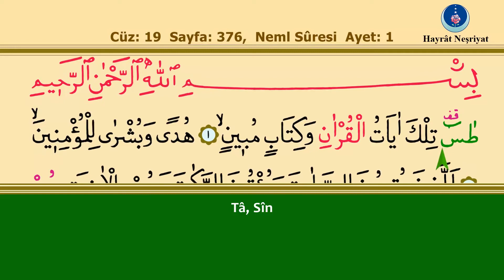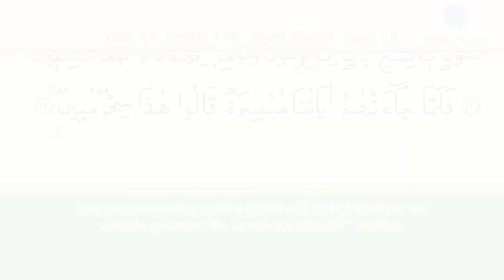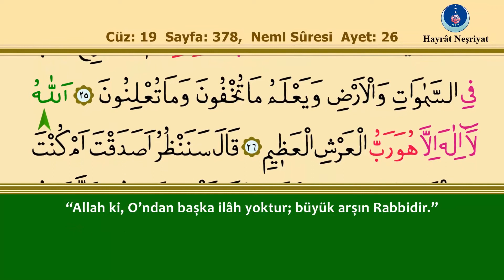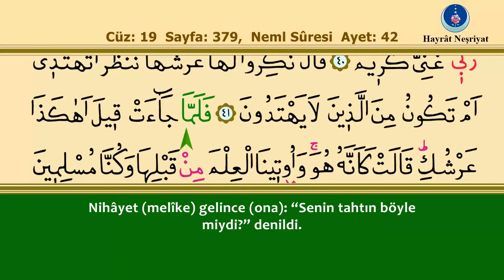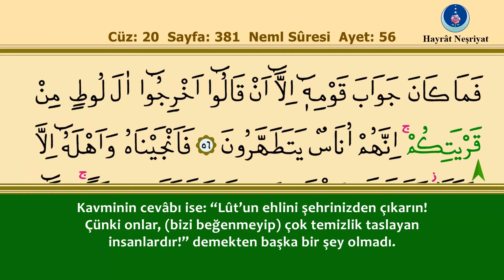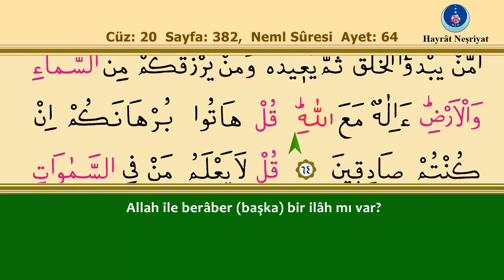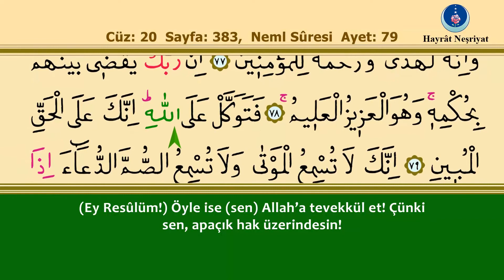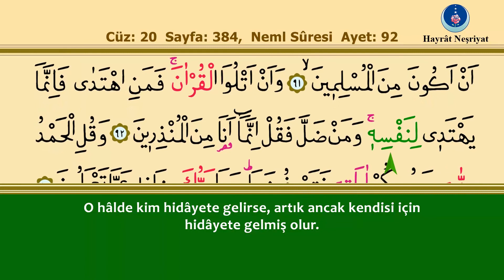27 Neml Suresi İshak Danış, Takipli ve Türkçe Mealli 1080p Yeni Video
27  Neml Suresi   İshak Danış, Takipli ve Türkçe Mealli 1080p Yeni Video